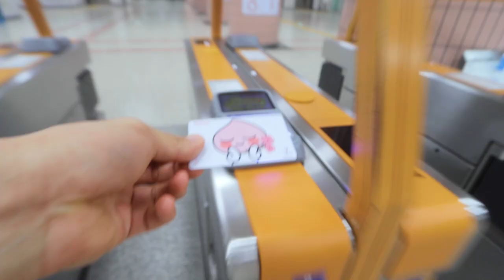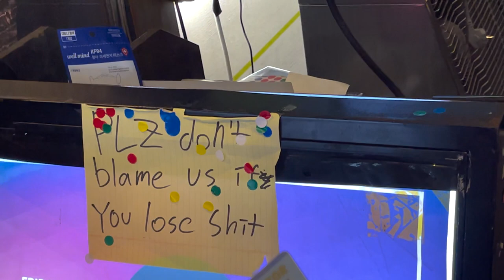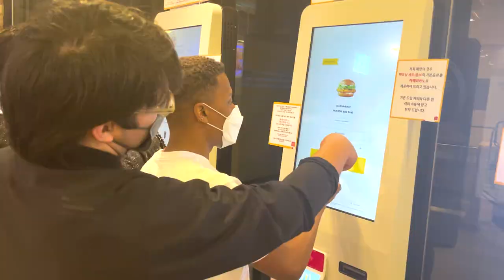A LIT Friday As a College Student in Korea (@ THE CLUB)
Hongdae and Itaewon in the same day? 😳

Video one of a three video series where I show the He Fam a weekend as a college student in Seoul
Day 1: TODAY

I'm on the road to 5,000 subscribers watching He Vlogs so hit subscribe to be a part of the He Family; a collective that appreciates the diverse experiences of life through cultural exchange, social commentary/public interviews, basketball, fashion and food! Through He VLOGS, I aim to show life in the most realistic way possible while helping others and spreading positive vibes.